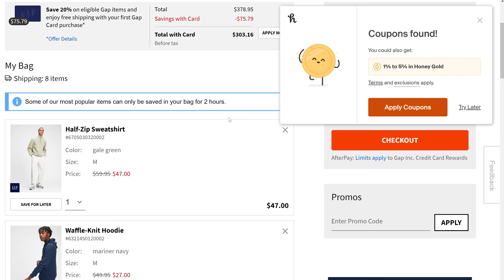Optimus Prime PLAYS WAR FOR CYBERTRON 4K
Optimus Prime plays Transformers War for Cybertron, AKA an interactive documentary of his life. And also, the best game ever created by man. His words not mine. Am I the only one that thinks now is the best time to release Transformers War for Cybertron in a remastered edition for today’s hardware? Especially for PS5 and Xbox Series X? It’s about time this game gets the love it deserves!

Purchase Transformers War for Cybertron
Purchase Transformers Fall of Cybertron
Purchase Transformers Devestation